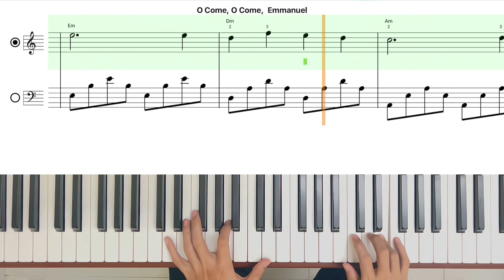Lesson 24 - Exercise 5